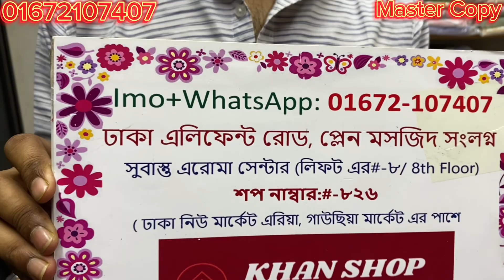Tawakkal Eid Collection 2024 | ৪ পিচ কিনেই ব্যবসা শুরু করুন | ধামাকা অফার দামে